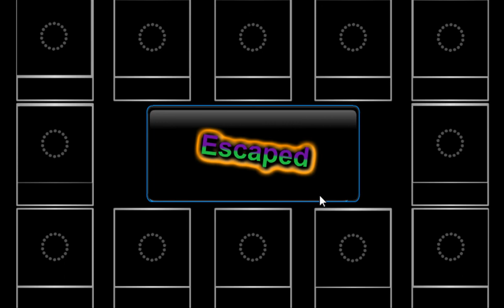creek lake forest escape video walkthrough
In this escape game, you came to Creek Lake Forest. But unfortunately, you missed the way out from that place. You have to find the way to escape from there by finding useful objects, hints and solving puzzle.